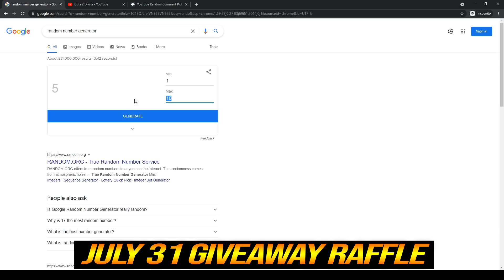🔥 Weaver Mjollnir + Swift Blink - Monster Carry Is Back Geminate 600AS WTF Max Electric Dota 2 Pro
1. COMMENTA
💜 OUR WINNER 💜
15/6: NKOTB - (10th)
20/6: El MoodY (11th)
25/6: NAN (12th)
5/7: Mina ri (14th)
10/7: Sarwang Tailor (15th)
15/7: Sebastián Sánchez Flores (16th)
20/7: M I G U E L (17th)
25/7: I am the hey are (18th)
31/7: ad rain (19th)
5/8: Waiting
👉Player TOP RANK
👉Hero Weaver
Skitskurr, the Weaver, is a ranged agility hero, renowned for being one of the hardest heroes in the game to properly lock down and kill, despite his extreme fragility. This is mainly due to his low-cooldown Shukuchi ability, which provides him both max movement speed and invisibility when used, making him highly effective at chasing enemies as well as escaping from battle.